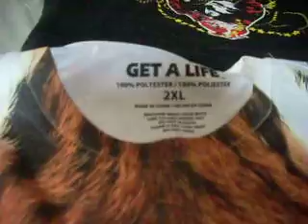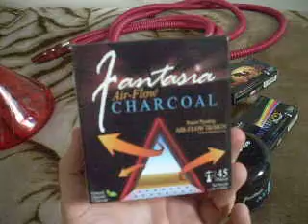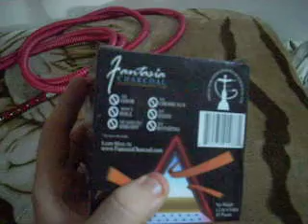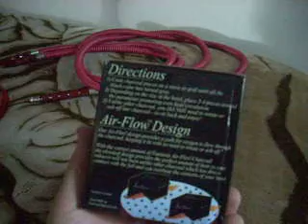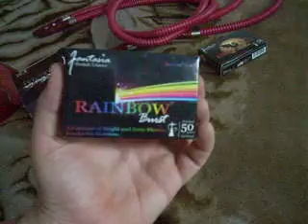Update 1 of 2 - my birthday gifts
Whats shakin all?  Decided to take a little video and show off my awesome gifts that I got myself and from other awesome peoples.  Had to make 2 vids because my camera sucked a little.  Enjoy.  Look at links below of where I got stuff from.

Thanks go to Kuro for the awesome art piece

And the hookah I had gotten from: Smokes on state shop in Madison, Wisconsin but can also be bought